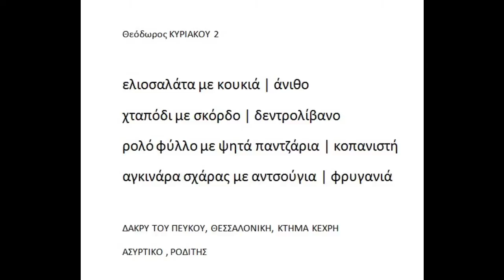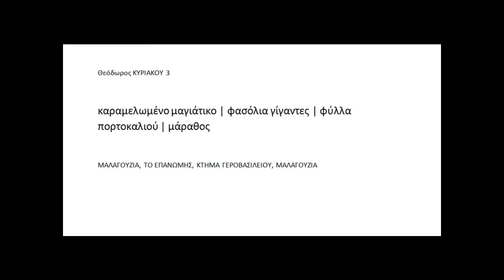Sani Gourmet '11- Theodoros Kyriakou, Sea you up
Greek foodblogs live reporting from Sani Gourmet '11
TasteFULL, Kalofagas, Food Junkie, FranchiseMe Dinner 13/5/2011 at Sea you up restaurant